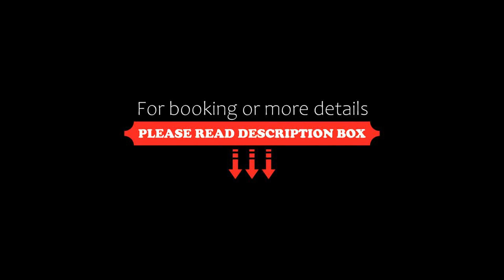Beijing No 5 Courtyard, Beijing, China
About Property:
Nestled in the tranquil Dengcao Hutong, Beijing No 5 Courtyard sits inside a 400-year-old siheyuan in the city centre. It is a 10-minute walk from famous Wangfujing Street and Chaoyangmen Subway Station. It offers traditional Chinese accommodation and free Wi-Fi.
Dongsi Subway Station (Line 5&6) lays an 10-minute walk away. Beijing South Railway Station can be reached in 45 minutes' taxi ride. It takes 1 hour by car to Beijing Capital International Airport.
Rooms at Sihe Co...
Property Type: Hotel
Address: No. 7 Deng Cao Hutong Dongsi South Street, Dongcheng, 100010 Beijing, China
Searching For
1. Beijing No 5 Courtyard - Beijing - China
2. Beijing No 5 Courtyard - Beijing - China Address
3. Beijing No 5 Courtyard - Beijing - China Rooms
4. Beijing No 5 Courtyard - Beijing - China Amenities
5. Beijing No 5 Courtyard - Beijing - China Offers and Deals
Audio Credit:
Track Title: Blank Slate
Artist: VYEN